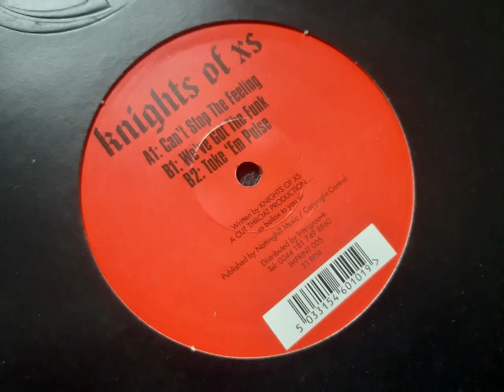Knights Of XS - We've Got The Funk